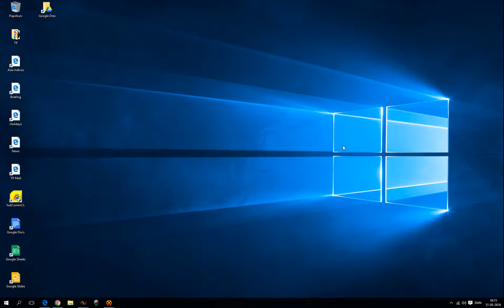FESX Long scalp 31052016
Long scalp in the Stoxx, as market made a temporary buttom. I got stopped out at my best entry in Break even @ 3067, as i was a bit concerned about the hesitation in price movement. I managed to get a 2'nd entry long @ 3068 instead.  Sorry for my screen issues :).